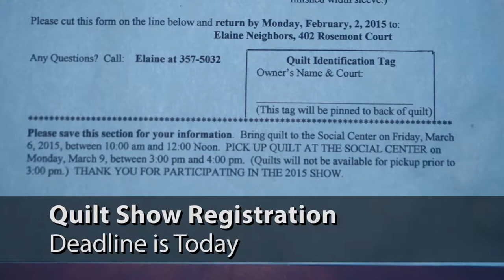Shell Point Today - Monday, February 2, 2015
History of Middle East (Adrian Kerr) // Dry Eye Update (Dr. Elmquist) // Listening to the Words Preview (David Hauenstein) // Village Church Update: Ministry of Presence (David Pavey)